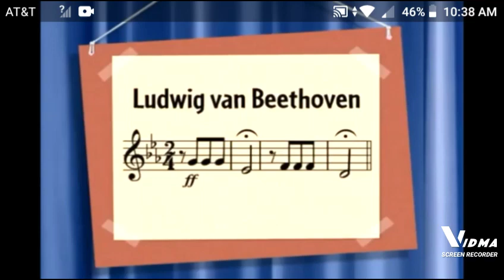Brothers And Sisters To The Rescue Music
Just Let Me Know What Music You Want Me To Do Next.